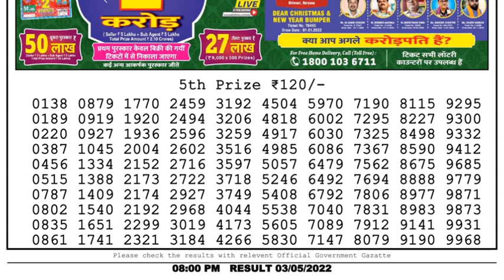Dear Lottery Sambad 8pm today 03.05.22 Nagaland State Lottery Result